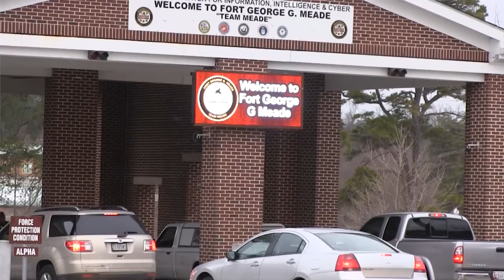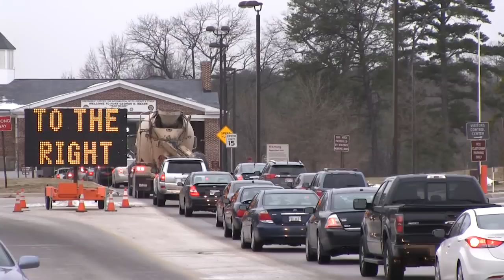Meade Week for Jan. 23, 2015